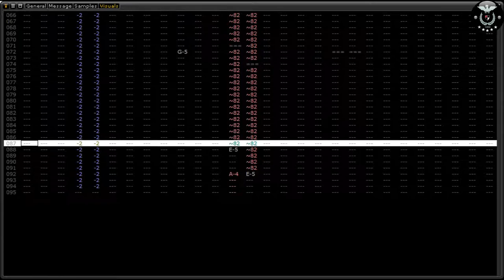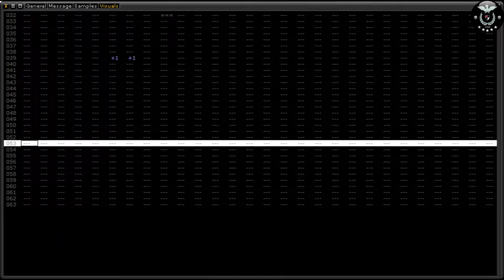Falcon - Dead Flower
Falcon (Jacek Dojwa) - Dead Flower (rev. v2)
Music Format: XM (FastTracker 2)
Release Year: 1998
1161423 bytes long
28 Channles, 63 Patterns, 35 Samples (8-bit)